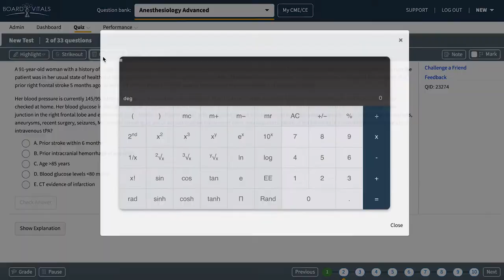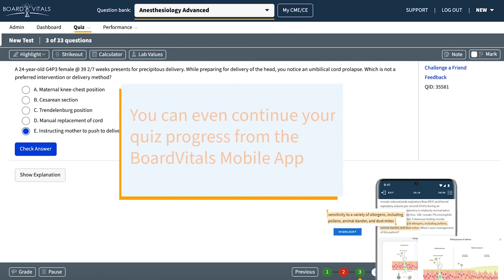NEW! BoardVitals Platform - Using Quiz Tools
Introducing the All-New BoardVitals Platform! We’ve included dozens of requested features including a new world-class design interface, improved user experience, and more seamless access. In this video, you'll learn about our adaptive quiz tools similar to the ones that you would see on exam day. This includes highlighting, strikethrough, lab values, and more.

for up to date content from major publishers, faculty at top teaching programs, and leading specialists in healthcare.

BoardVitals is a medical specialty board certification preparation firm, offering comprehensive study material and question banks for physicians, medical students, and others in the health-care industry.